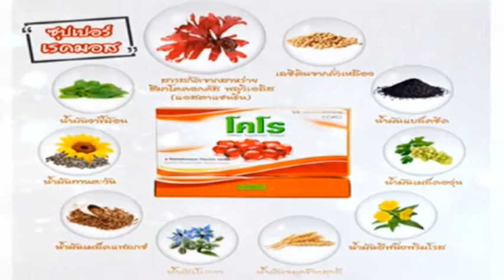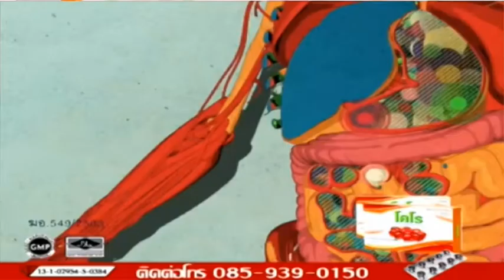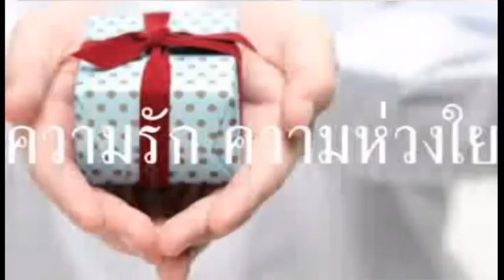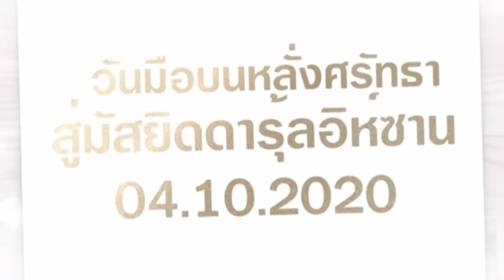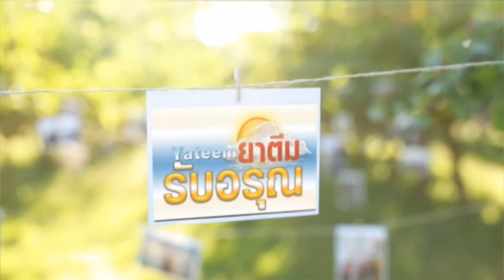rerun ยาตีมรับอรุณ 160963 มารยาทในการเยี่ยมผุ้ป่วย